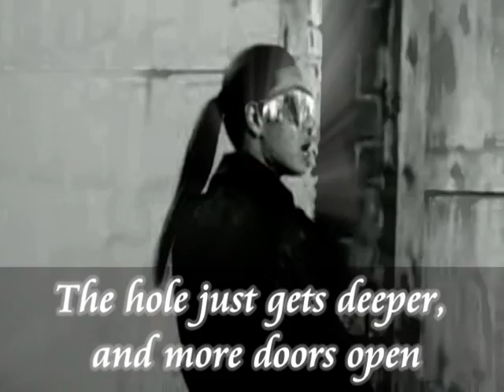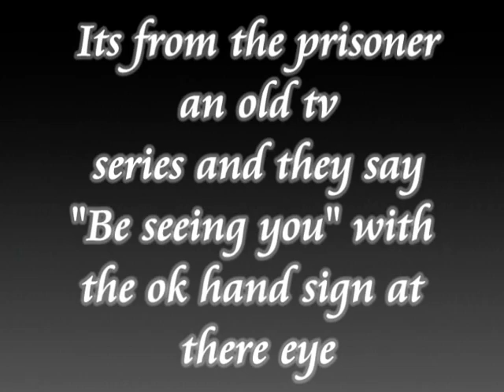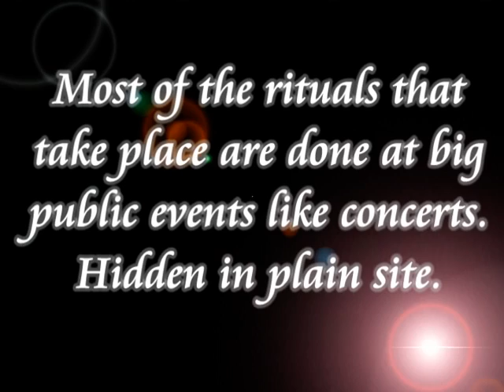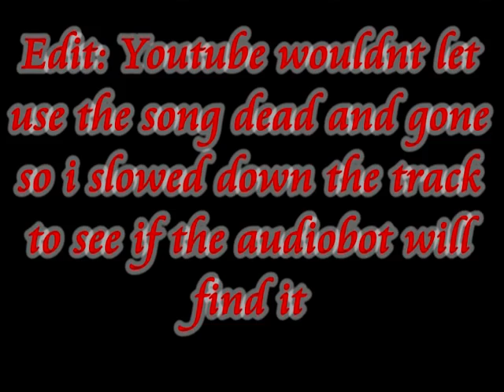The Industry Part 3